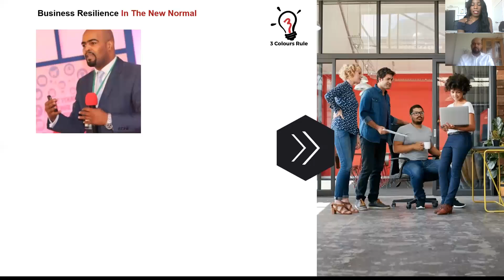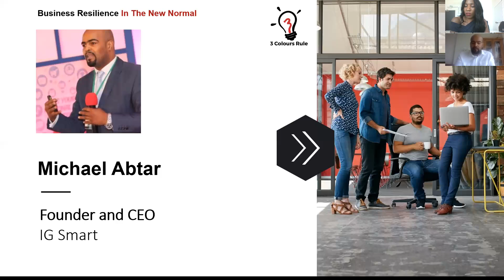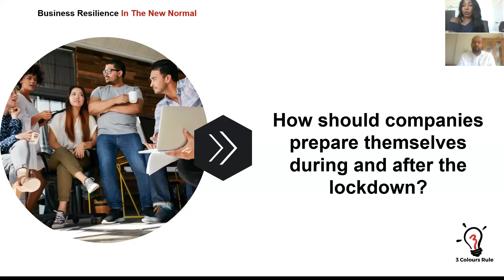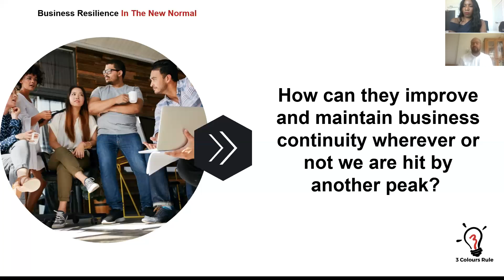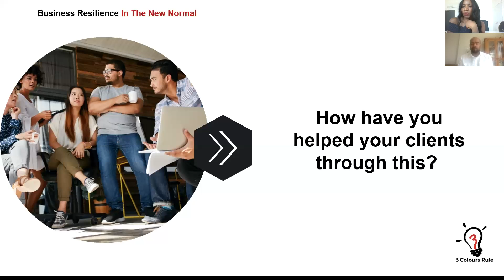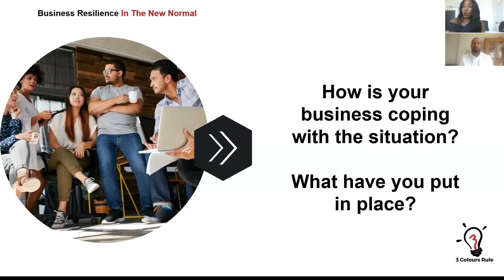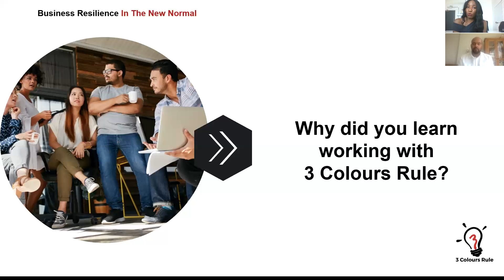Episode 6: How to effectively manage and protect data during and after a pandemic like COVID19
In episode 6 of Business Resilience In The New Normal, Flavilla discussed with Michael Abtar from IG Smart how companies can manage and protect their data effectively during and after COVID 19.
To contact Michael, please find him on LinkedIn.